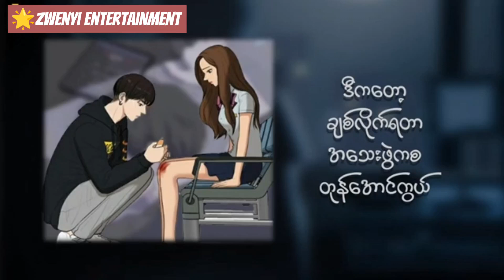ချစ်လို့အပါတယ် - Cover by Zwe Nyi - Chit Lo Aa Par Tal (Lyric video) တေးသံရှင် ဇွဲညီညီ